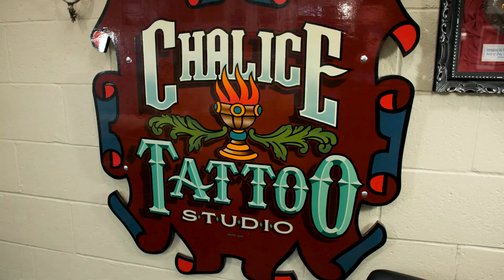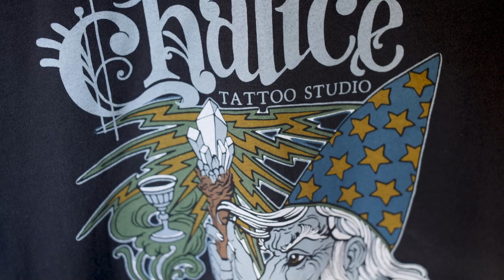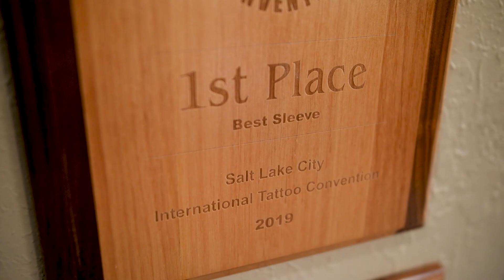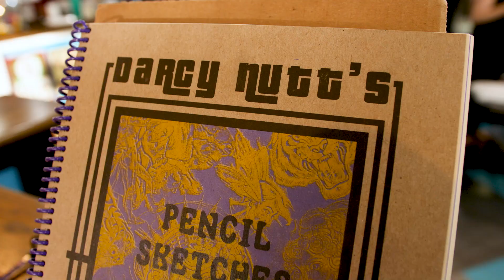Darcy Nutt, Boise Tattoo Artist Tells Us About Developing Her Artistic Style - Artist Sit Down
Darcy Nutt is the owner of Chalice Tattoo in Boise Idaho. She has been tattoing in the area for 22 years and has amassed a nationwide fanbase. Known for her iconic style, people come from all over to get tattooed by Darcy. During her time in lockdown, Darcy managed to put together a book of some of her sketches from the beginning of her career to now.

Or in Person at Chalice Tattoo Studio

for the full interview in text form!